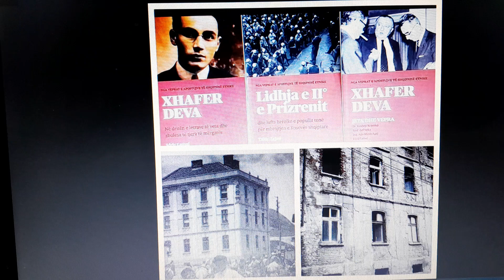Xhafer. Deva nga kantautori Meti Tetor 2023